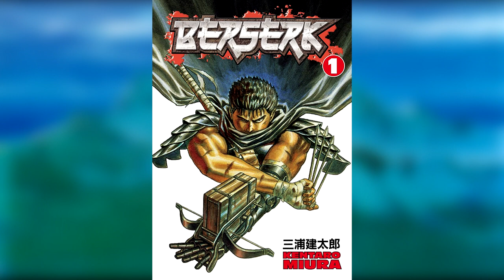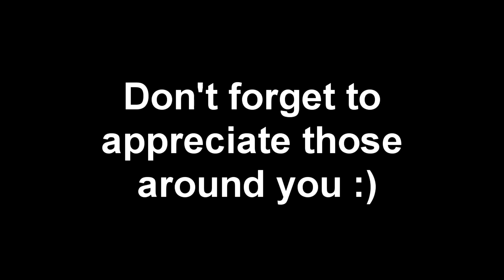Women of Causality — A Feminist Analysis of Berserk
I originally wrote this as an essay, but later decided to try turning it into a video. If you're interested in reading my other Berserk essays, check out the following:

The music used in this video (in order) is the following:

1.) Berserk 1997 - Monster (Susumu Hirasawa)
2.) The Dark Avenger's Fate - Berserk fan composition (by Allan Ariza Music) This is simply stunning. Please check out the full song and support the creator here, they deserve some love
3.) Berserk Golden Age III - Descent - Totenkopf (Sagisu Shiro)
4.) Berserk 1997 - Murder (Susumu Hirasawa)
5.) Berserk Golden Age III: Descent - Cauchemar d'orchestre (Sagisu Shiro)
6.) Berserk Golden Age III:  Descent - Guitares '1135' (Sagisu Shiro)

Note: This video was inspired by an analysis of one of my favorite book series, Malazan Book of the Fallen, in which the uploader recommended the book that I read and mentioned at the start of the video. Here is the link:

00:00 - Introduction
03:22 - Part 1: Jill
08:53 - Part 2: Erica
12:09 - Part 3: Luca
17:43 - Part 4: Women of Causality